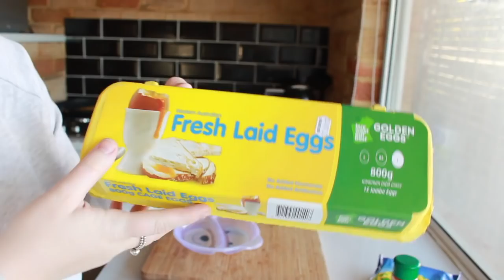WHAT I ATE TODAY | TODDLER EDITION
You asked for it so here it is! Today Frederick is sharing with you what he ate today and get a look into what our day looks like food wise! Making simple and healthy meals are our goal in this household and making sure our toddler enjoys them as much as possible!

Warnbro WA
Australia 6169